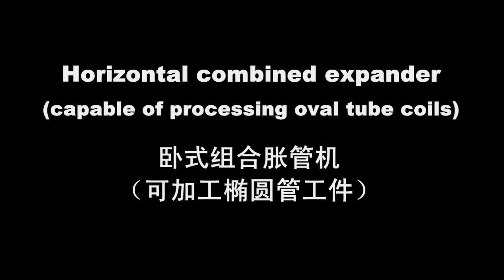horizontal combined expander Capable of processing oval tube coils--OMS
horizontal combined expander Capable of processing oval tube coils--OMS CHINA